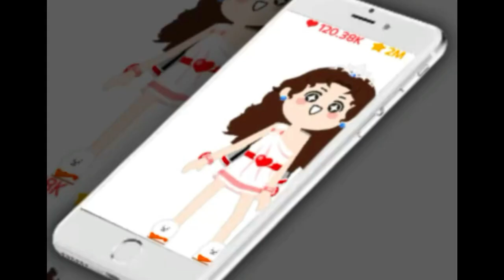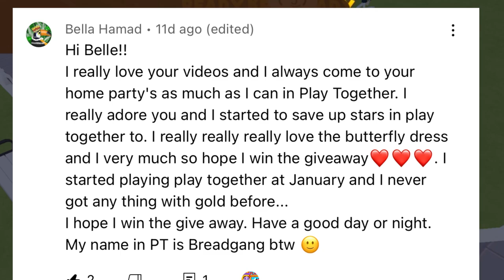UNBOXING PACKAGES |GIVEAWAY BUTTERFLY DRESS | Play Together